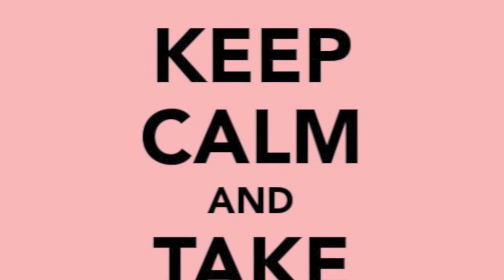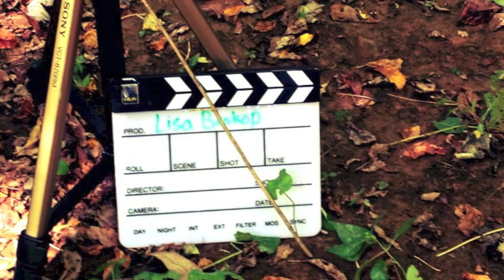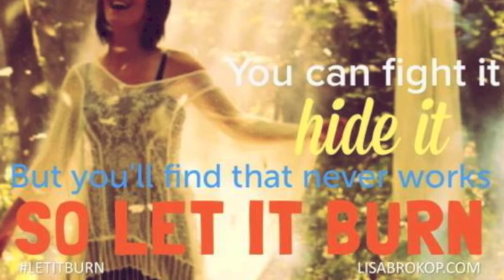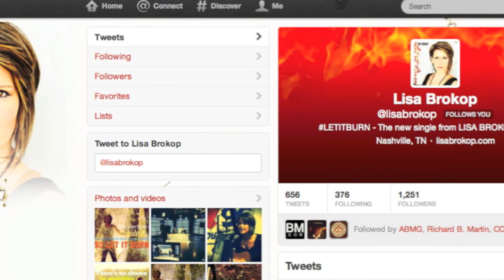Lisa Brokop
Lisa Brokop talks to the BossLady, Leanne Cater, about what she's been up to, her exciting new record deal and forthcoming album.  See still shots from the filming of her new Video for Let It Burn which is set to premiere on CMT Saturday, October 12, 2013.